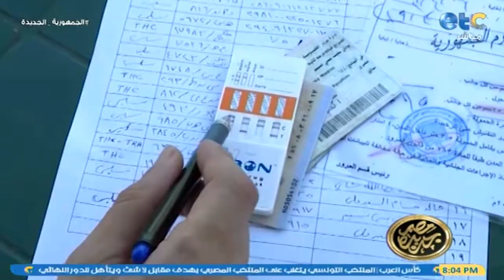مصر جديدة | حلقة يوم الاربعاء 15 ديسمبر 2021 وحوار خاص مع هاني الناظر